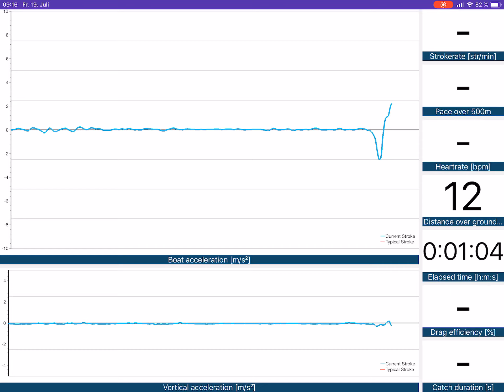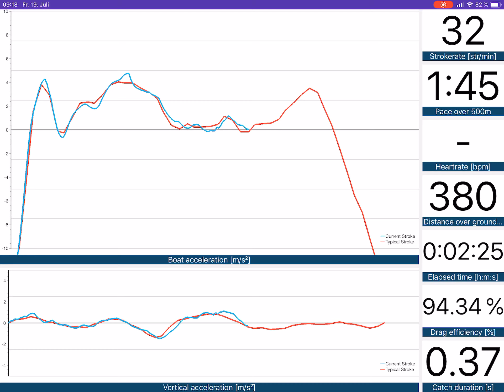Kai Harry Start 19 Juli 2019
Morgens leichte Strömung leichter Gegenwind